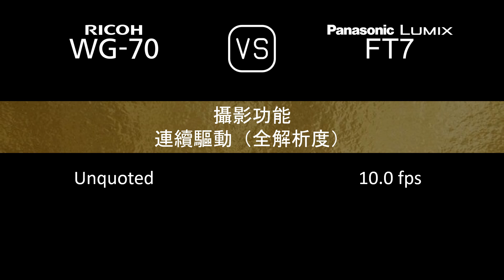Ricoh WG-70 與 Panasonic Lumix FT7 的規格比較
本片是 Ricoh WG-70 與 Panasonic Lumix FT7 的功能概述和規格比較 (comparison of specifications)，希望對您有所啟發。感謝您的支持。

00:24 推出
00:32 機身
00:41 影像感測器
01:05 影像
01:21 光學與對焦
02:06 屏幕
02:26 取景器
02:42 攝影功能
03:43 錄像功能
03:59 儲存
04:04 連接性
04:32 物理特性
04:52 雜項